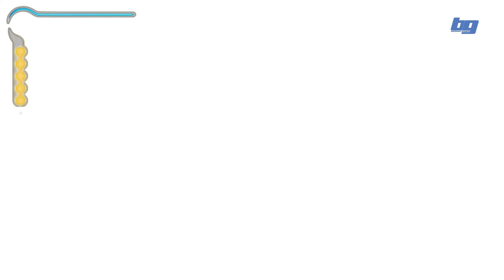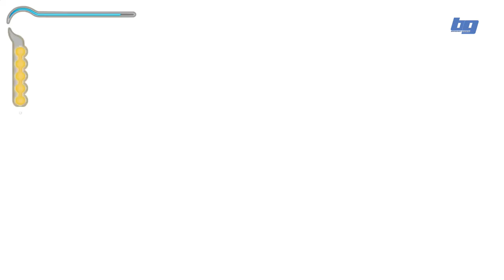Prince of Persia The Sands of Time Walkthrough PART 2 No Commentary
Title: Prince of Persia: The Sands of Time
Genre: Adventure
Publisher: Ubisoft
Developer: Ubisoft
Release Date: 28 October 2003
Available On: PlayStation 2, Xbox, GameCube, Game Boy Advance and Microsoft Windows
Theme(s): Action-adventure, hack and slash, puzzle-platform
Perspective(s): First Person, Third Person

The story is set in Persia during the 9th century AD, and begins with the Prince narrating to an unseen listener about his adventures. The Prince and the army of his father Shahraman are passing through India to visit the Sultan of Azad. The Vizier of a local Maharaja, wanting to prevent his death using a substance known as the Sands of Time, entices them into attacking the Maharaja's palace, where the Sands are stored. During the fight, the Prince loots an artifact called the Dagger of Time, and the Maharaja's daughter Farah is taken as a gift for the Sultan of Azad. Visiting Azad, the Vizier tricks the Prince into releasing the Sands, turning everyone but the Prince, the Vizier and Farah (protected by the Dagger, a staff and a medallion respectively) into monsters. The Vizier attempts to seize the Dagger from the Prince, but he escapes and eventually allies with Farah to undo the damage he has caused and prevent the Sands from covering the world, even though he has doubts about her loyalties and motives.

After navigating the palace of Azad and reaching the hourglass of the Sands in the Tower of Dawn, the Prince hesitates when following Farah's instructions on containing the Sands, unsure of whether to trust her. The Vizier ambushes them and they barely escape with the Dagger, ending up in a tomb beneath the city. Eventually finding shelter in a mysterious bathhouse, the two rest and begin showing feelings for each other. When the Prince wakes back in the palace, Farah has gone with the Dagger, leaving him her medallion. He follows her and only just manages to catch her as she is driven over a ledge above the hourglass by monsters. To save the Prince, Farah allows herself to fall to her death. As the Prince mourns over her, the Vizier offers him eternal life in exchange for the Dagger. The Prince refuses and stabs the hourglass with the Dagger. Time rewinds to before the attack on the Maharaja's palace, and the Prince, still in possession of the Dagger and his memories, runs ahead to warn Farah of the Vizier's treachery. It is now revealed that the Prince has been recounting his tale to Farah, and as he finishes, the Vizier enters to kill him. The Prince kills the Vizier and returns the Dagger to Farah, who believes his narrative was just a story. In parting, the Prince mentions a private word she told him during their time in the tomb, leaving her amazed. duo acrobatic moves or devastating fighting combo attacks.
For PC:
Minimum system requirements:
CPU: 800 MHz Pentium III, AMD Athlon or equivalent
RAM: 256 MB RAM
GPU: NVIDIA GeForce 3 or higher (excluding NVIDIA GeForce 4 MX), ATI Radeon 8500 or higher,
Matrox Parhelia
DX: DirectX 9.0b
OS: Win 98 SE/ME/2000/XP
Store: 1.4 GB hard drive space
Sound: DirectX 8.0 compatible sound device
ODD: CD-ROM

Recommended system requirements:
CPU: 1.2 GHz Pentium 4, AMD Athlon or equivalent
GPU: NVIDIA GeForce 4 or ATI Radeon 9500
DX: DirectX 9.0b
ODD: CD-ROM
Recommended peripheral: Windows-compatible keyboard and mouse

more videos weekly!